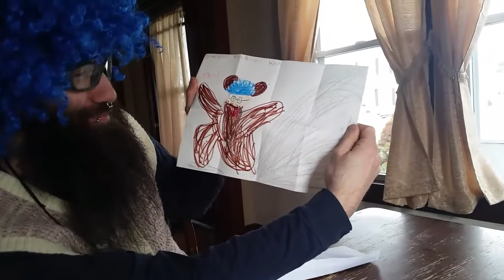The Wacky Adventures of Mr. Dewku (Fan Art)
Mr. Dewku shows off some fan art.